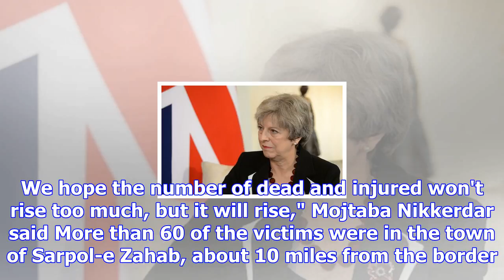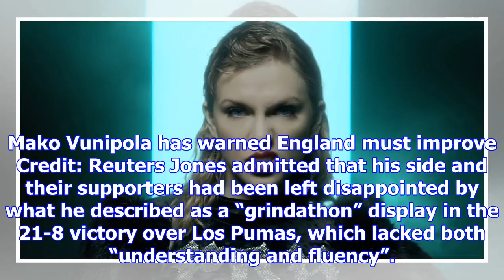The 8 things you might have missed this weekend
Theresa May is facing mounting pressure from within her own party Credit: PA A Conservative MP seen ...